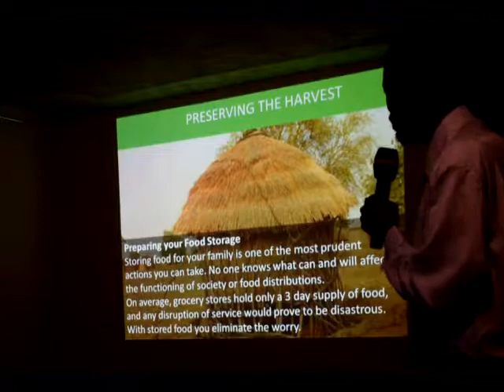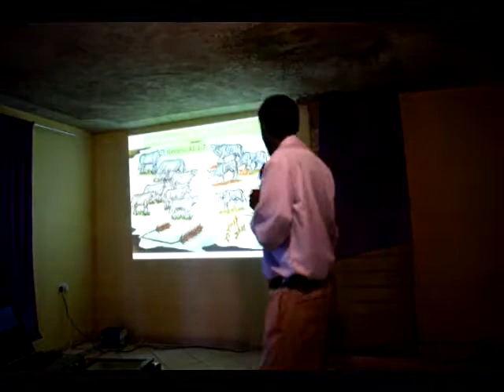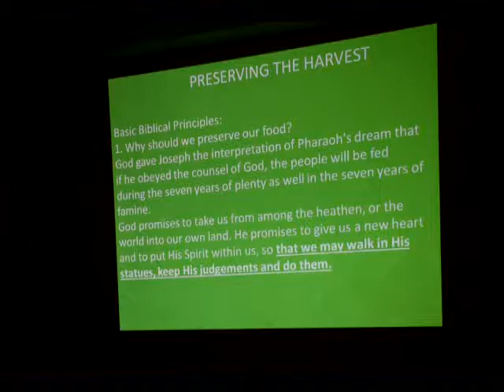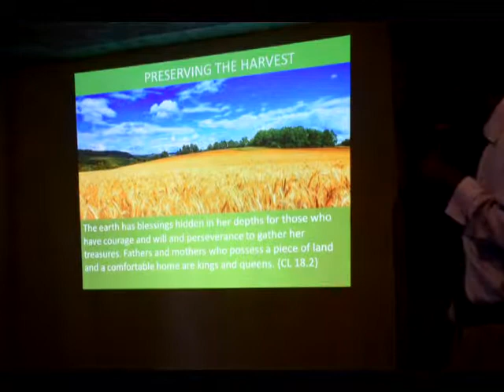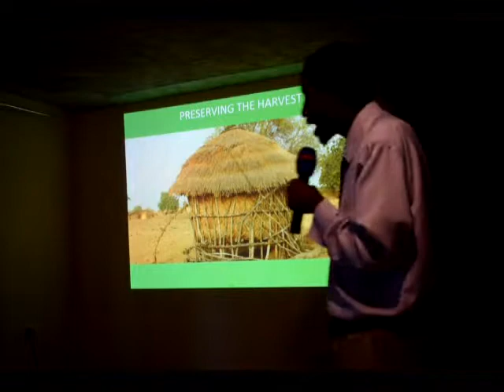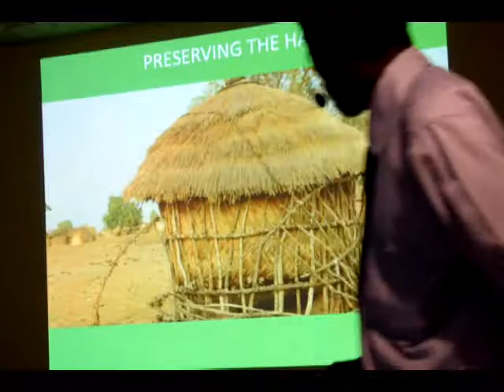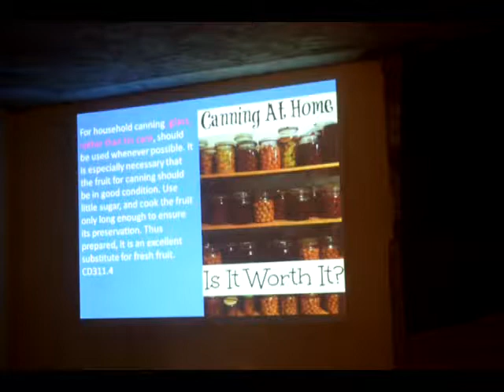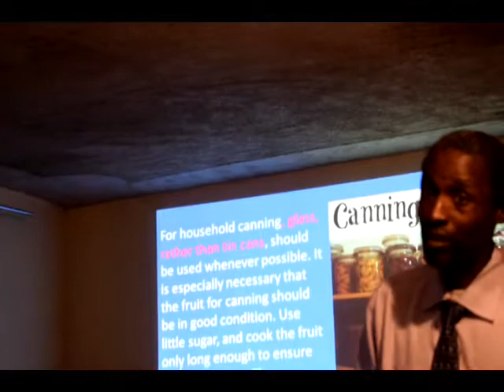Country Living Series 5 by Sammy Buruchara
Preparing the harvest